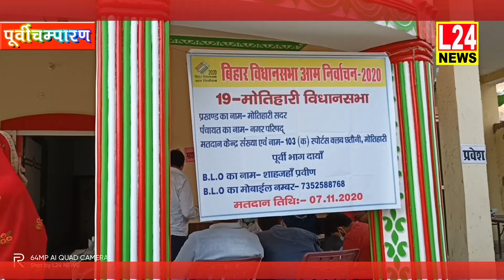सुगौली और नरकटिया सीट क्यो हार गई बीजेपी।जाने चम्पारण के सीटों पर हार और जीत का खाश विष्लेषण।Bjp Rjd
सुगौली सीट कर्मों हार गए बीजेपी।जाने चम्पारण के सीटों पर हार और जीत का खाश विष्लेषण